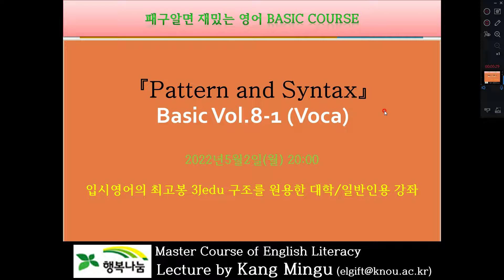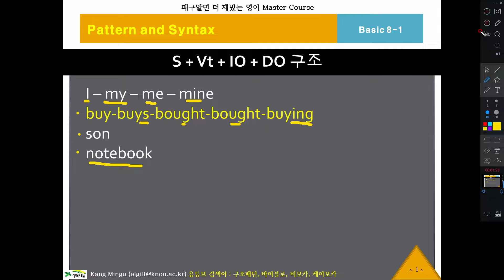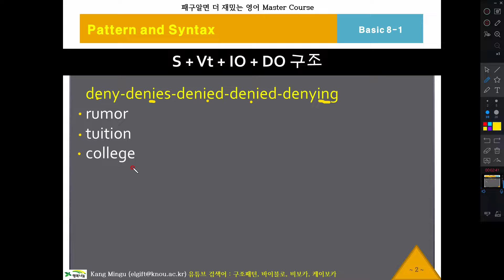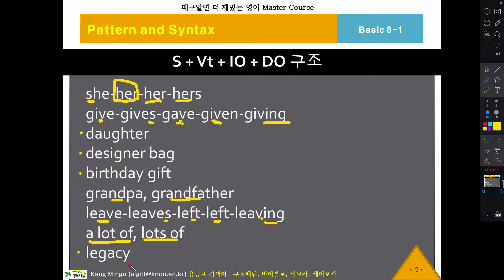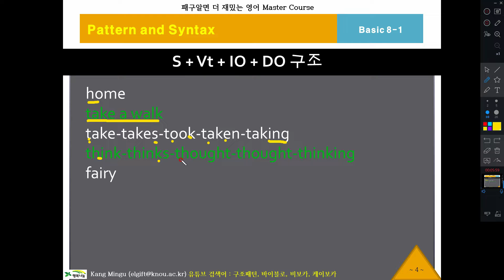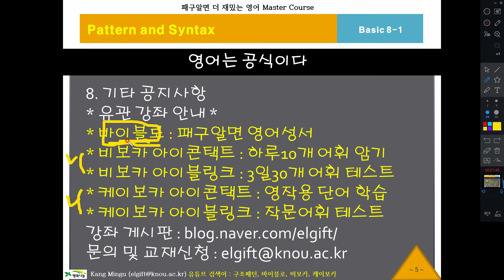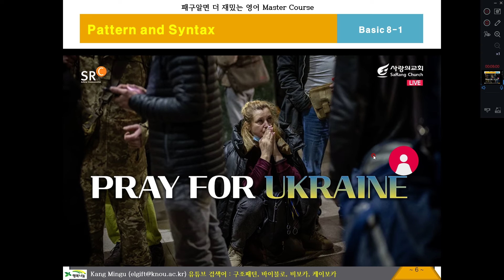패구알면 재밌는영어 8-1, 패턴과 구조와 관련된 어휘, 영어단어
패구알면 재밌는 영어 8과 부록 - 어휘 해설